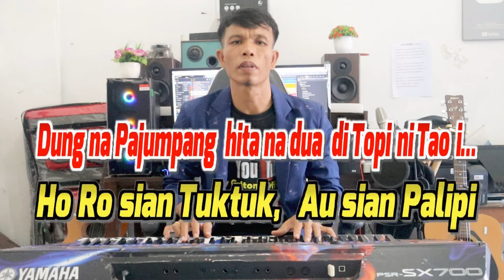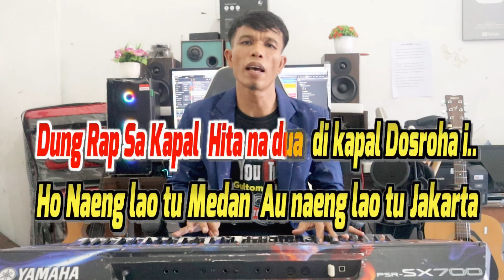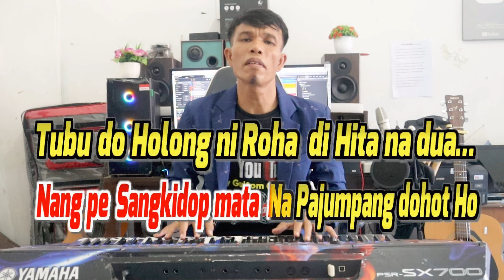KARAOKE TUKTUK PALIPI - KUNCI PARMITU - E = DO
Ciptaan    : Erwin Sihite
Ho naeng lao tu medan tu naeng lao tu jakarta
Tu parjalanganki
Reff
Nang pe sangkidop mata na pajumpang dohot ho
Tubu do holong ni roha di hita na dua
Dang na margabus au ito holong ni rohangki tu ho
Jonok do sian tuktuk tu palipi na lao pardomuanta
Hape ikkon sirang haluanta di Ajibata i
Dung rap sakapal hita na dua di kapal Dosroha i
Tu parjalanganki

💎Trimakasih Kepada Seluruh Sahabat Yg Berkunjung Ke Chanel Ini..
Trimakasih
Mauliate.
Horas..🤗